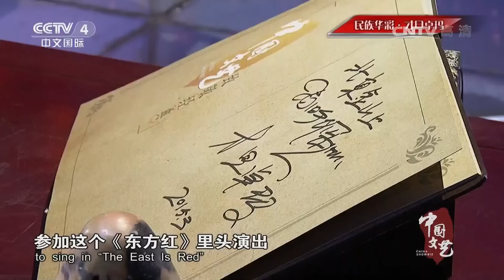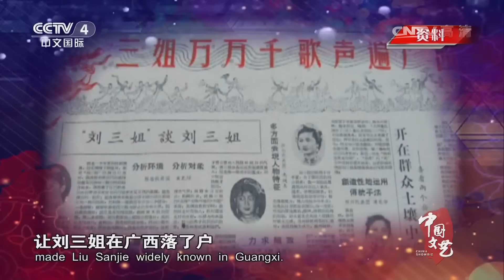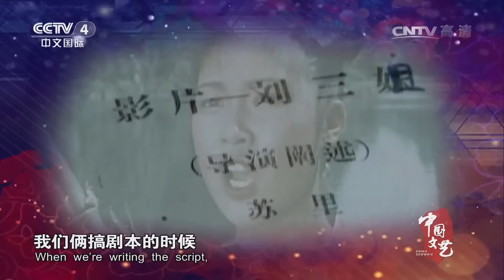《中国文艺》 20161231 向经典致敬 民族华彩 | CCTV-4